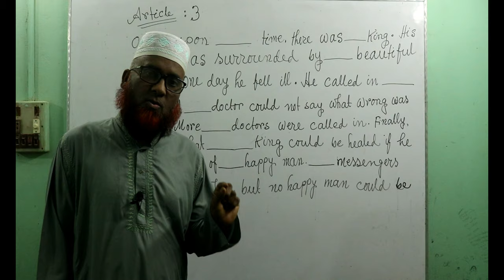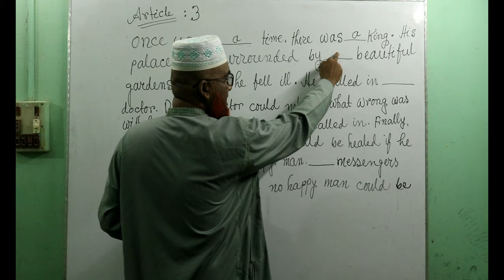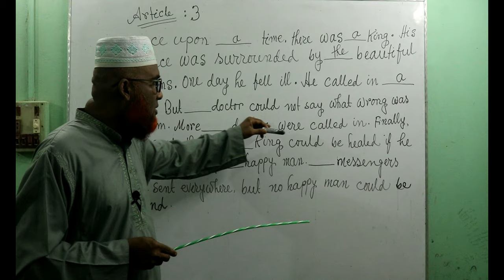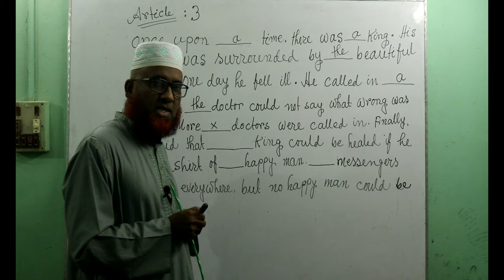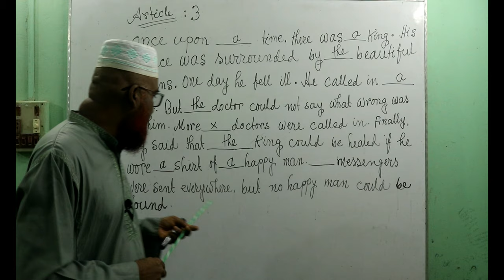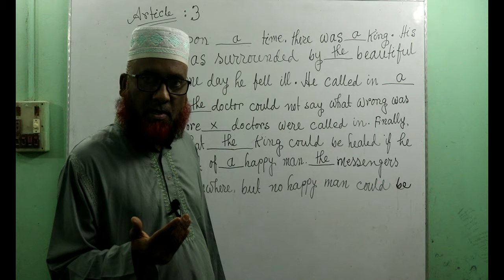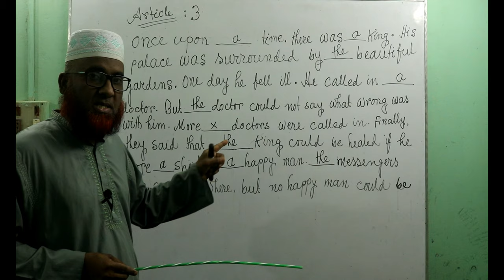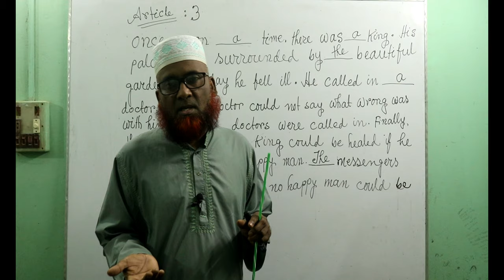Easiest way to learn Article -3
Admission test of any kind
Speaking on easy mode
Basic grammar learning
Feeling smart with English preparation

Story : The Happy Man's Shirt